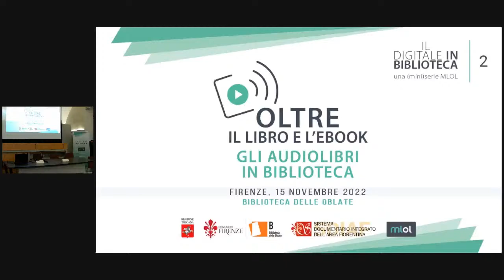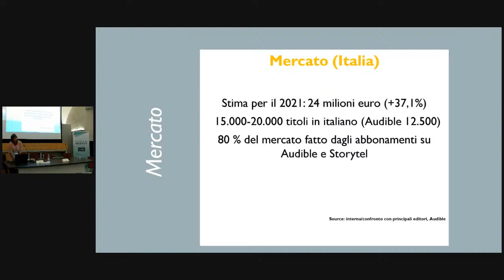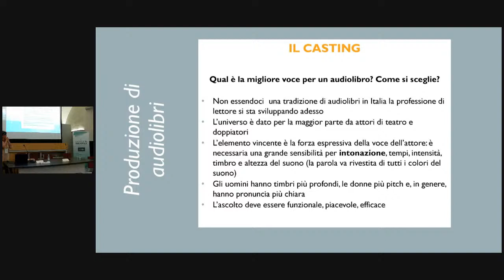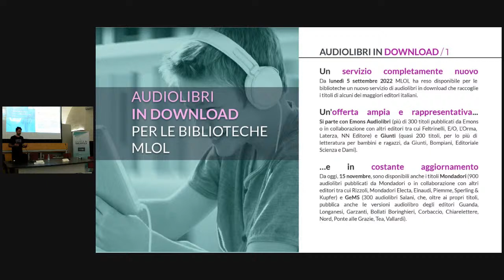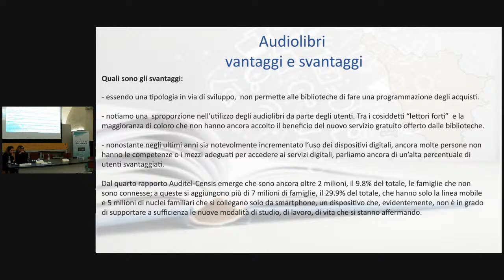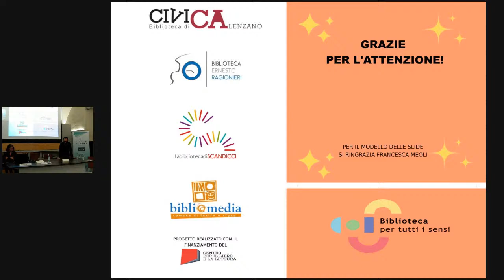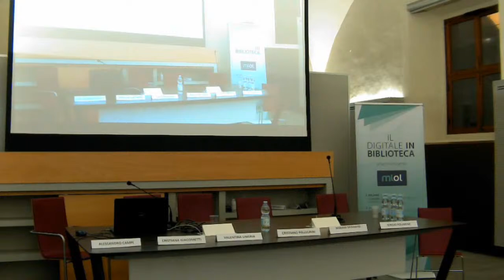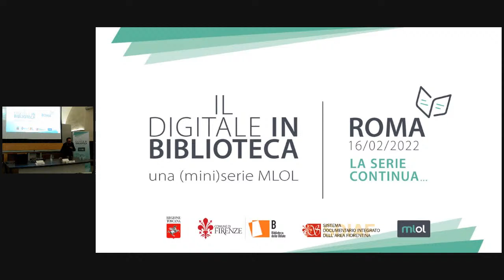Oltre il libro e l'ebook. Gli audiolibri in biblioteca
Le biblioteche non sono più ormai solo luoghi dove prendere a prestito libri cartacei e usufruire dei servizi e degli spazi fisici, ma offrono, attraverso le piattaforme digitali, la possibilità di prendere a prestito libri digitali e più in generale di fruire di diversi servizi e prodotti digitali. Il formato audiolibro sta crescendo in modo più marcato negli ultimi anni e sta conquistando spazio nelle abitudini di fruizione degli utenti, insieme alla crescita vorticosa di offerta e consumo di podcast. Nel caso specifico dell’audiolibro, la fruizione digitale offre molti vantaggi rispetto al supporto fisico. Gli audiolibri infatti arricchiscono l’esperienza della lettura e hanno straordinari risultati nei processi educativi e di apprendimento, anche per utenti con bisogni speciali. Favoriscono inoltre nuove modalità di collaborazione tra editori e biblioteche, che verranno esplorate durante questo incontro.

L’evento sarà occasione di dibattito e incontro fra editori e biblioteche relativamente alle novità MLOL sugli audiolibri, alle potenzialità degli audiolibri per coinvolgere l’utenza, per favorire i processi educativi e per rispondere alla missione di rendere i contenuti accessibili. Due figure di spicco del mondo editoriale come Beppe Cottafavi e Antonio Franchini chiuderanno l’evento con un dialogo sulle potenzialità dell’audio come nuova forma espressiva.

PROGRAMMA

14.15 - Accoglienza e caffè di benvenuto

14.45 - Saluti istituzionali - (Francesca Gaggini, Sistema SDIAF e Tiziana Mori, Biblioteche Comunali Fiorentine)

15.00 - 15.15 - Lettura introduttiva a cura di Nausika - LaAV

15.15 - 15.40 - L’audio nell’ecosistema della lettura (Sandra Furlan)

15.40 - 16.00 - Audiolibri in biblioteca con MLOL: un nuovo inizio (Francesco Pandini)

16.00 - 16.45 - Audiolibri e biblioteche: Claudia Arnetoli e Adriana Campeanu (Sistema SDIAF) - Paola Biondi (Progetto INbook) - Barbara Salotti e Fabiola Bini (Progetto Biblioteche per tutti i sensi)

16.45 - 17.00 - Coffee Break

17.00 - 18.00 - Audiolibri e mercato: Alessandro Campi (Responsabile produzioni digitali Gruppo Giunti), Cristiana Giacometti (co-founder Il Narratore), Valentina Lingria (Scuola di Editoria), Cristiano Pellegrini (Toscana Libri), Sergio Polimene (Direttore generale Emons edizioni), Miriam Spinnato (Responsabile Digital Sales Mondadori Trade)

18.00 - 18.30 - Gli audiolibri sono una frontiera espressiva? Beppe Cottafavi (Editor) dialoga con Antonio Franchini (Direttore editoriale Giunti editore)